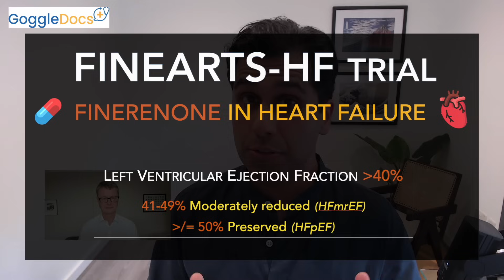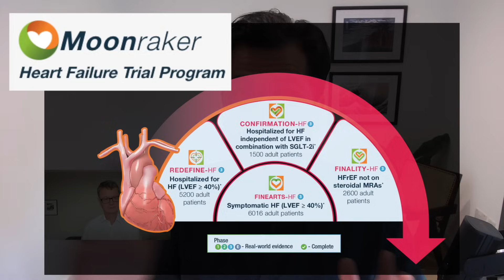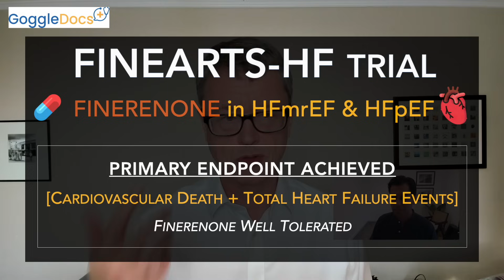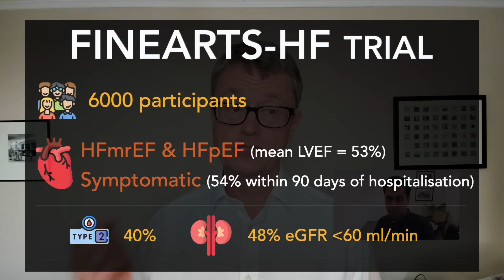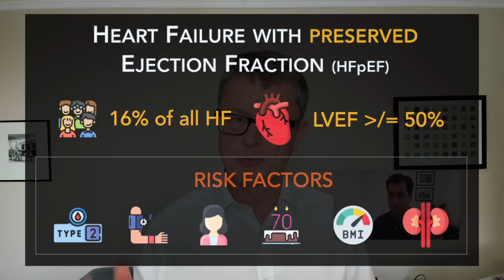The Heart Failure breakthrough of 2024?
@GoggleDocs summarise the breaking news in Heart Failure management with Finerenone's (Kerendia) latest scientific data, that suggests clinical benefit for those living with Heart Failure (HFmrEF and HFpEF). In anticipation of the full trial presentation at the European Society of Cardiology (ESC) Annual Congress in London this month (Aug/Sept 2024), this 10-minute summary provides an overview of the trial findings and how this might impact the management of Heart Failure in clinical practice.

TIMESTAMPS:
00:00:00 - Introduction and background to FINEARTS-HF trial
00:01:40 - Key Findings
00:02:45 - Study details
00:03:40 - SGLT2i in FINEARTS-HF
00:05:50 - Potential clinical impact of Finerenone in Heart Failure
00:09:00 - European Society of Cardiology (ESC) Annual Congress, August 2024
00:10:15 - Closing remarks

CREDITS:
(Freepik, Flat Icons, Eucalyp, Juicy_Fish, Iconic Panda, Vitaly Gorbachev, Smash Icons)